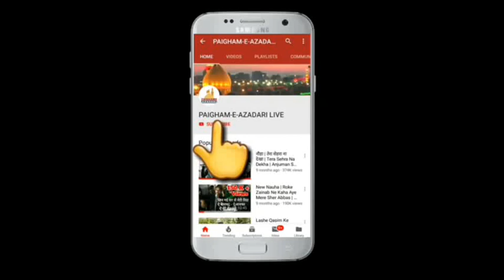पुरदर्द नौहा | Shame Gareeba Roze Ashura | Anjuman Ghuncha-E-Abbasia Barabanki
10th Moharram Shaame Gareeba

Anjuman Ghuncha-E-Abbasia Barabanki (Regg.)

Minjanib :- Jb Imran Rizvi Sb